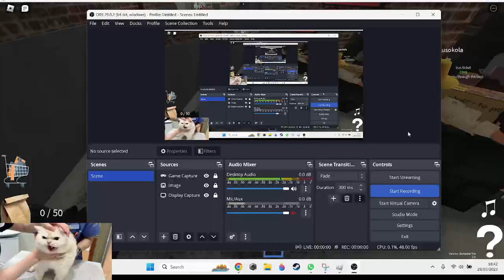Vroom vroom?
THIS IS TRUE POWER